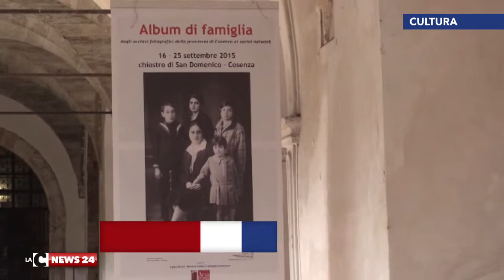COSENZA MOSTRA MANCINI